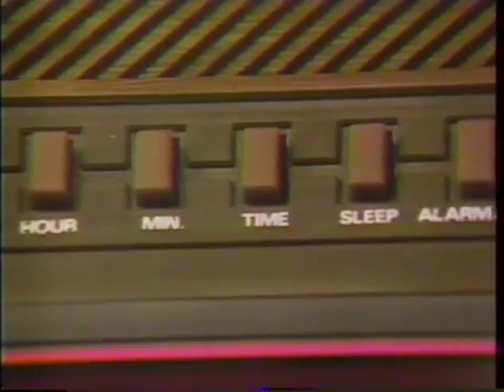Electra-Phone Spot circa 1982